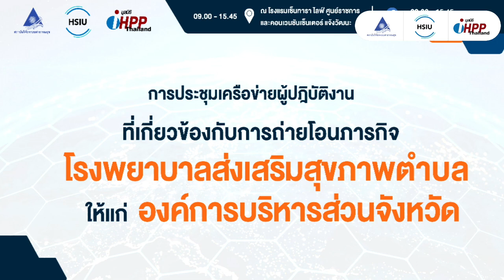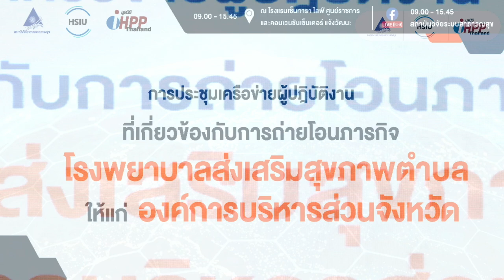การประชุมเครือข่ายผู้ปฏิบัติงานที่เกี่ยวข้องกับการถ่ายโอนฯ สรุปกล่าวปิดงานโดย นพ.ศุภกิจ ศิริลักษณ์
การประชุมเครือข่ายผู้ปฏิบัติงานที่เกี่ยวข้องกับการถ่ายโอนภารกิจโรงพยาบาลส่งเสริมสุขภาพตำบลให้แก่องค์การบริหารส่วนจังหวัด สรุปกล่าวปิดงานโดย นพ.ศุภกิจ ศิริลักษณ์